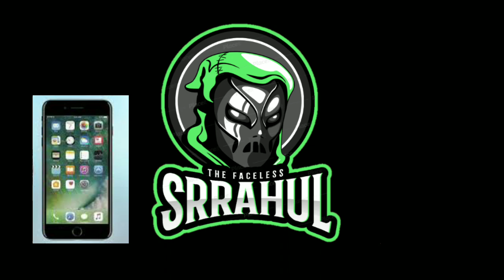Hidden place in erangel to find great loot || JCB KI KHUDAI in pubg 🤣|| must watch all locations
Hi friends it's srrahul Gamer
My pubg I'd:- srrahul
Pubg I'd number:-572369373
Bhai if you want to support me.
Ya ye video ko Jada see Jada apne gamers friends ko share kardo I'll be happy..

Editing app:- Kine master
Audios and clips are:- no copyrights®
Stay tune for the Next gaming video Tab Tak k liye STAY HAPPY & STAY STRONG